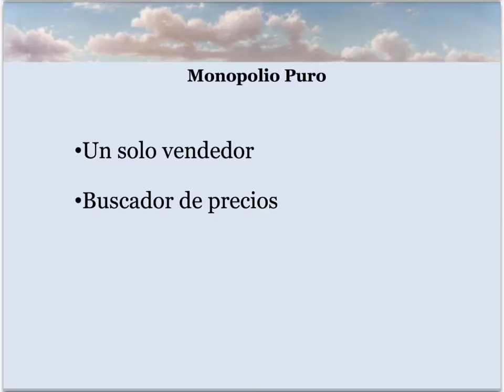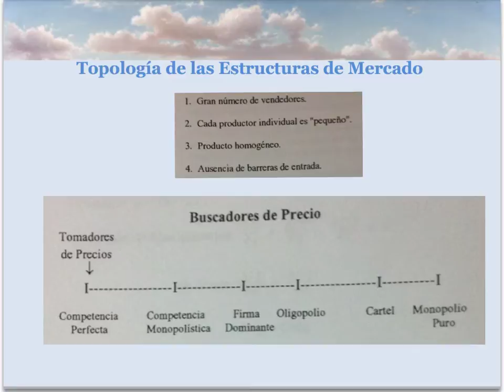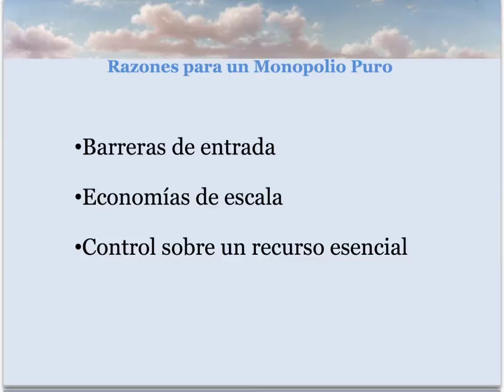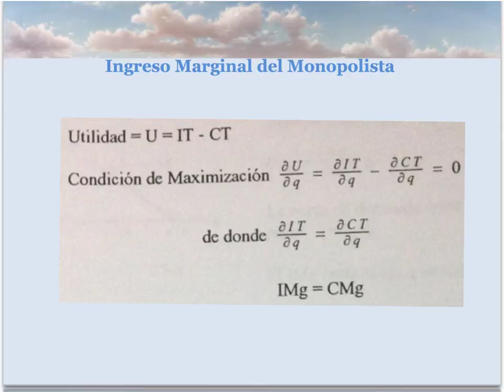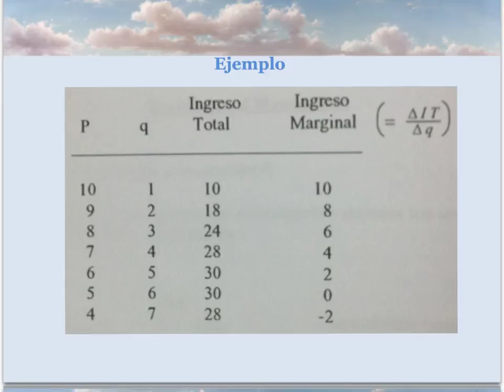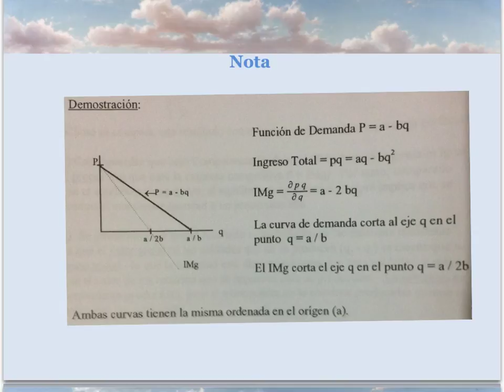Principios de Microeconomía. Clase 16: Monopolio Puro